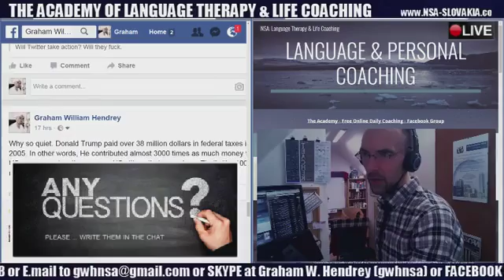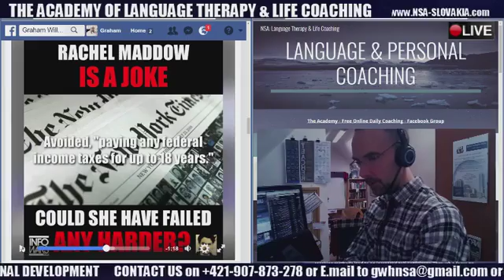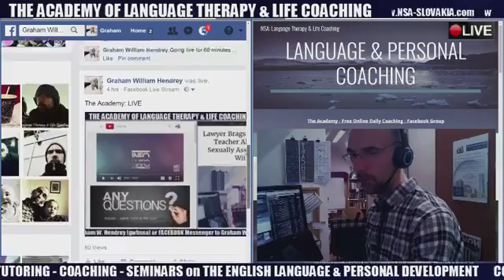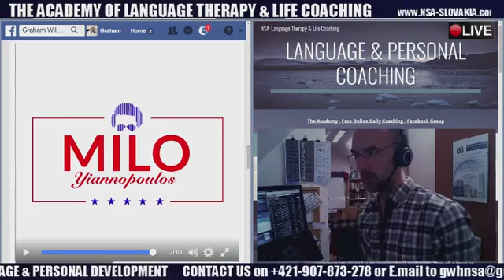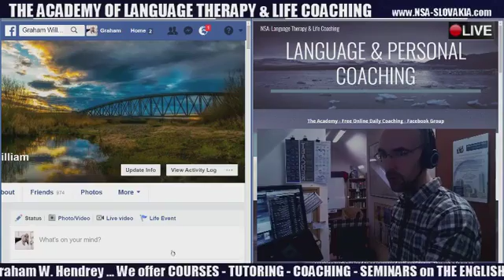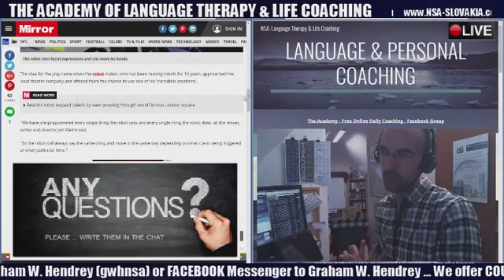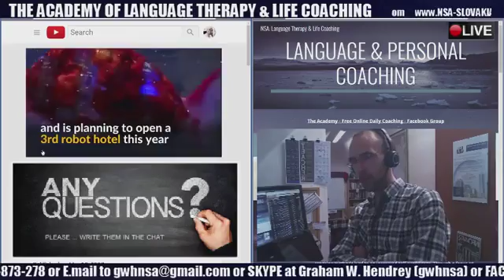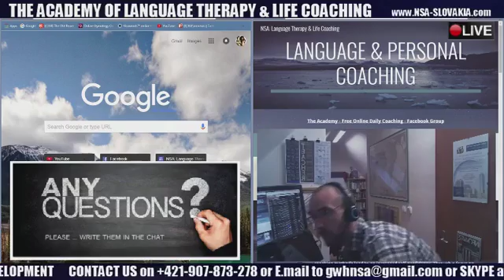The Academy: FB-Live - 008 - TEST - Dinosaurs Now Running Hotels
The Academy is an independent private holistic language school that is based in Slovakia. We offer Skype courses in The English Language for all levels and Life Coaching and Personal Development Sessions for a broad mix of clients from students to executives.

Graham William Hendrey or Native Speakers Academy
The Academy of Language Therapy & Life Coaching